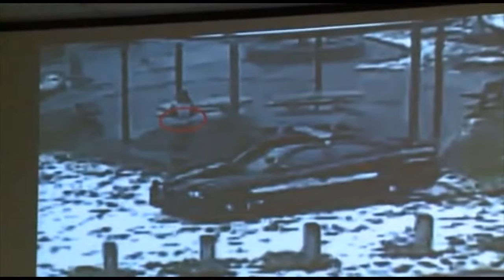News anchors debate Tamir Rice Case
Maurielle Lue and Charlie Langton debate Tamir Rice case.